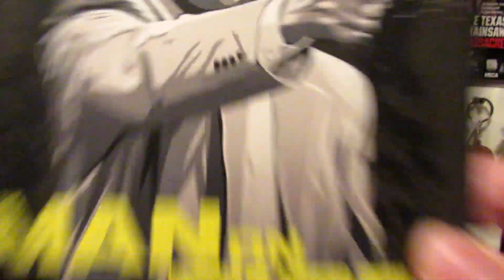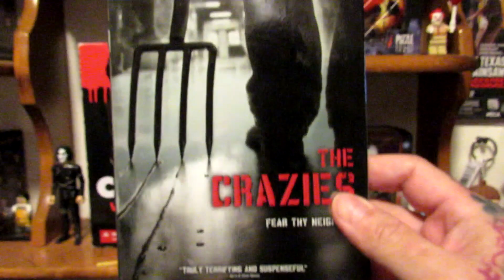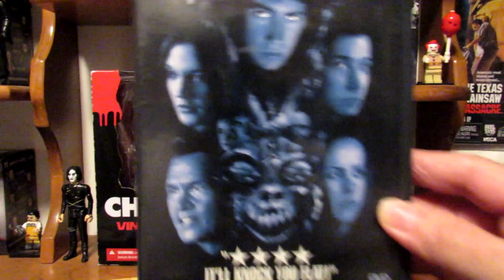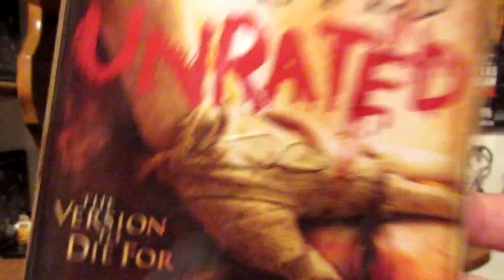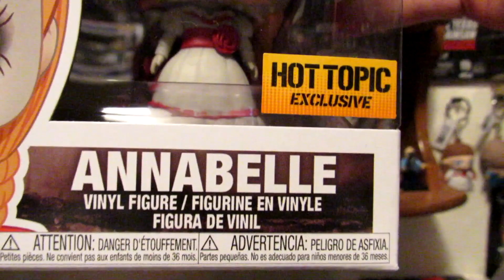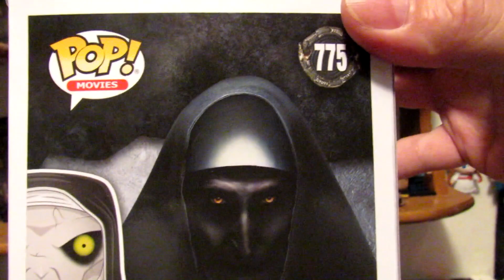WEEKEND HAUL: FUNKO POPS/MOVIES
QUICK VID ON OUR SMALL WEEKEND HAUL. FUNKO POPS, MOVIES, DVDs, BLU-RAYS.ENJOY!!!